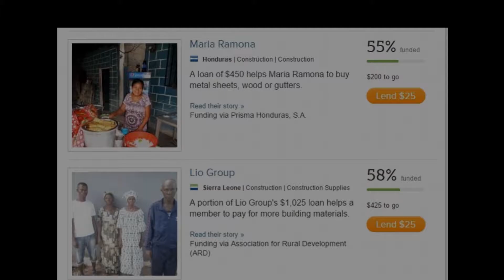me singing Hang Me Out To Dry by The Cold War Kids